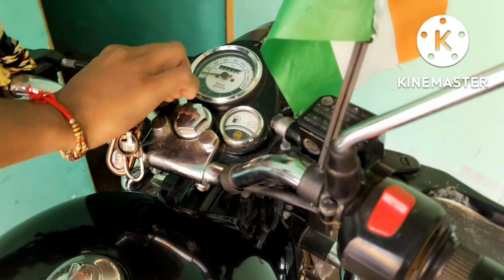Royal Enfield Bullet Starting Problem#viral